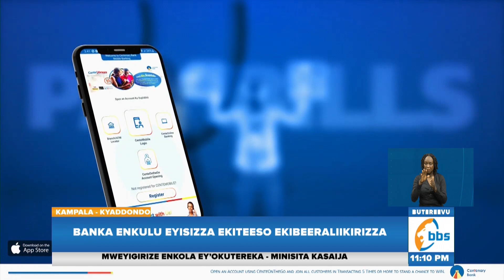Abatandisi ba zi Bbanka basattira... Bbanka enkulu eyisizza ekiragiro ekikakari